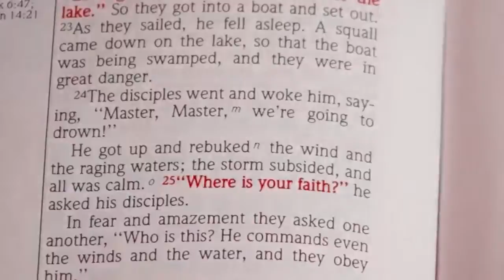Microphone Jones Channel Trailer 2014